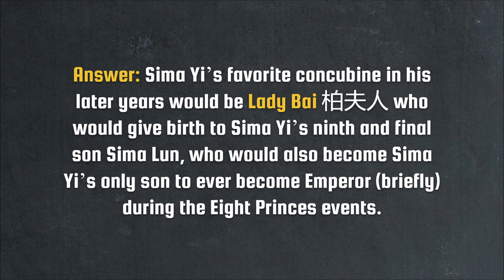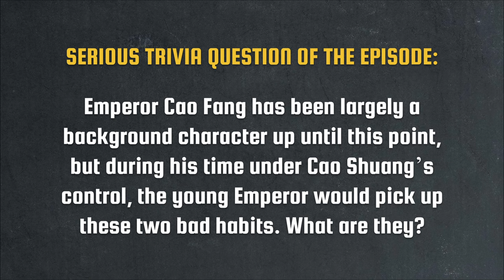Cao Shuang's Takeover | Sima Yi's Coup Let's Talk Lore E08